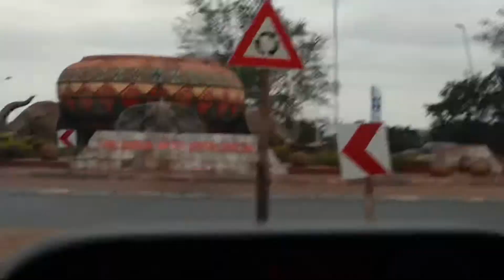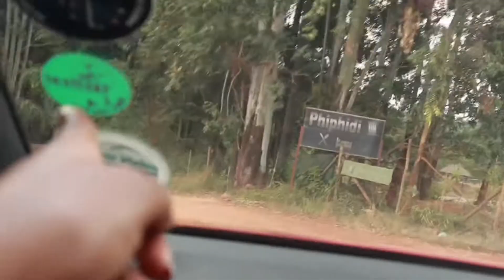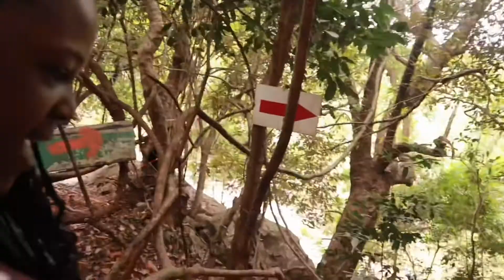Travel Vlog: The Venda Experience